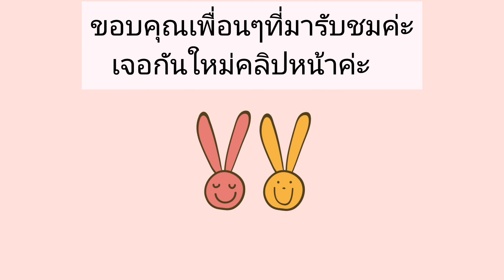Hello friday 🌵ซื้อของไปฝากแม่, ชีวิตแม่บ้าน, au diary​